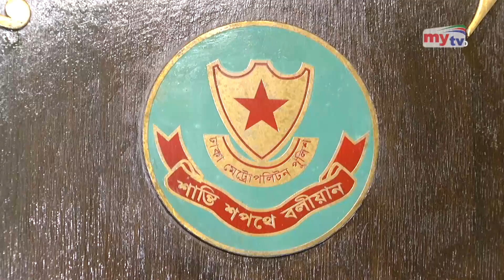পালিত হলো ঐতিহ্যবাহী সাকরাইন ! | Sakrain Festival | Bangla News | Mytv News